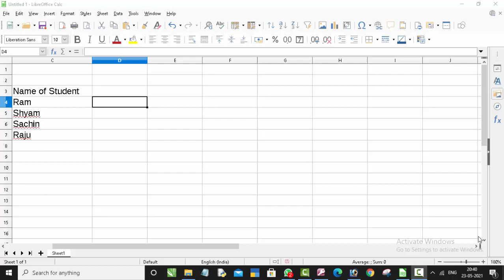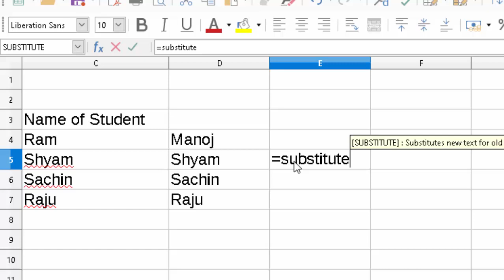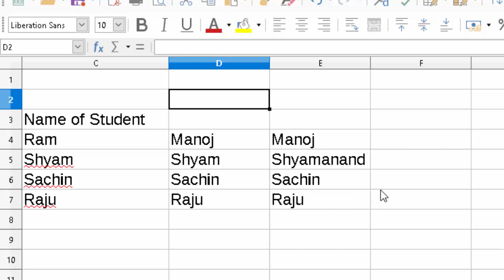Substitute Formula in Libre calc@COMPUTEREXCELSOLUTION